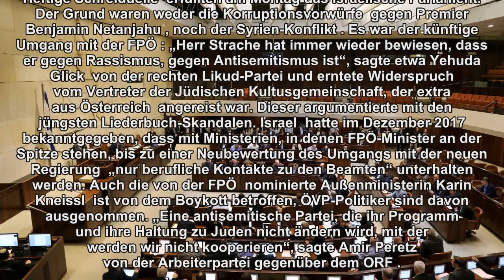Strache sorgt für Schreiduell in Knesset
Das israelische Parlament diskutierte am Montag lautstark das künftige Verhältnis Israels zu FPÖ-geführten Ministerien.